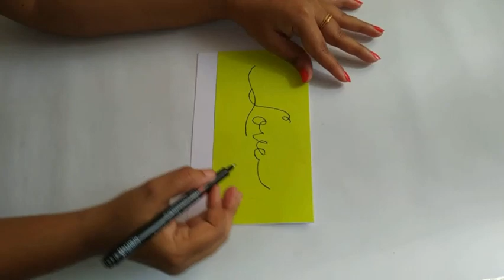Special Handmade Valentines day card | DIY Valentines day card idea | Complete tutorial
Watch my video and i show you guys fast and cheap way to make Valentine's day card.
In this video, i am going to show you guys how to make special handmade gift forValentines Day. You can give this handmade gift for boyfriend, girlfriend, soulmate, special one, or love. Easy step by step procedure is given in the video to how to make special handmade gift . you can make this handmade gift by yourself simply watching this complete tutorial.

REQUIREMENTS:
Color papers,
Design punching machines/ design punches
Scale, scissor, pencil, marker, glue.